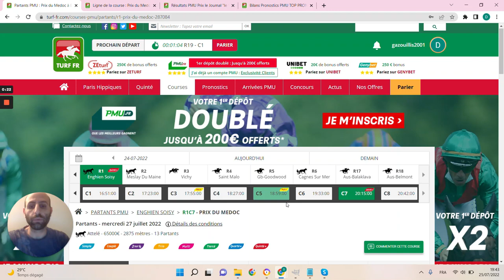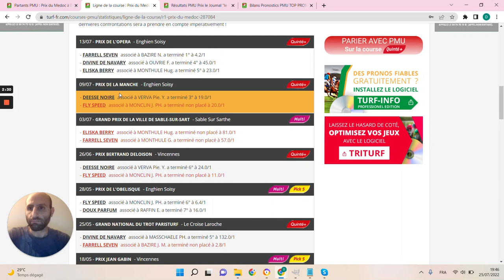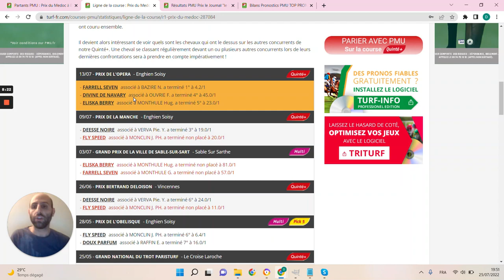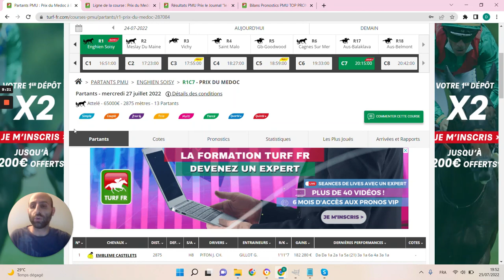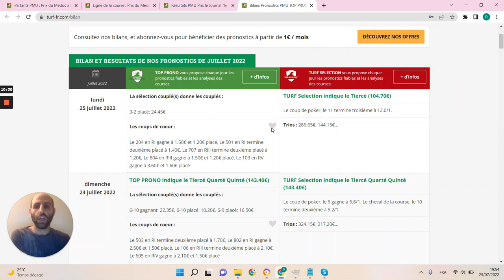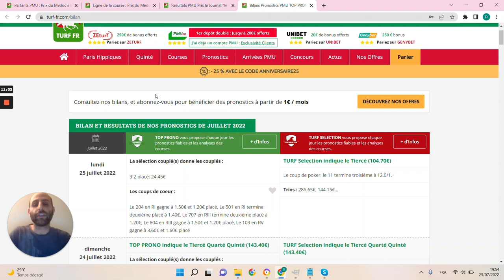PRONOSTICS PMU GRATUIT DE LA MINUTE QUINTE+ DU JOUR MERCREDI 27 JUILLET 2022 #287084